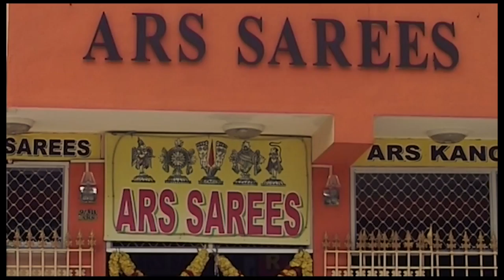Dinamdhorum Divyadesam (A) 74 (K) 008 - Kanchi Varadarajan_Yugadhi Pandiagai_6m 51s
Dinamdhorum Divyadesam (A) 74( K) 008
Kanchi Varadarajan_Yugadhi Pandiagai